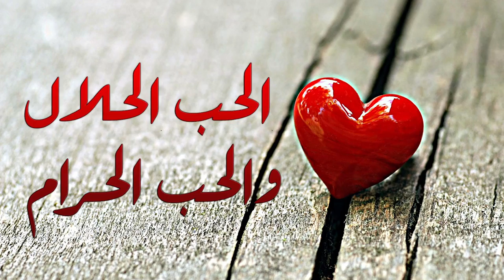برنامج أفلا يعقلون مع عبد الدائم الكحيل 17 البعد عن المعاصي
هل تعلم بأن الأوبئة والأمراض يمكن علاجها بالابتعاد عن المعصية.. لأن الله تعالى هو الذي يشفي وهو الذي يصرف المرض والضرر ويغفر الذنوب..